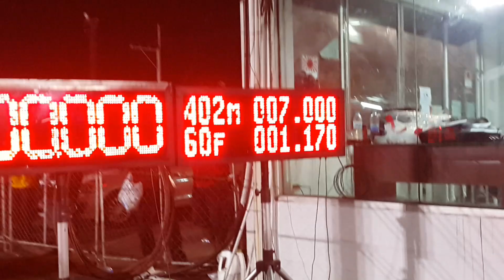Drag ster diesel Sam3P ที่เร็วที่สุดตอนนี้ 7.000 sec. Ns1000 run 2 Isuzu race spirit 2019 9/11/2562